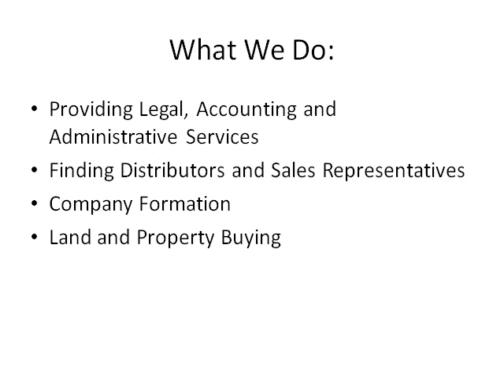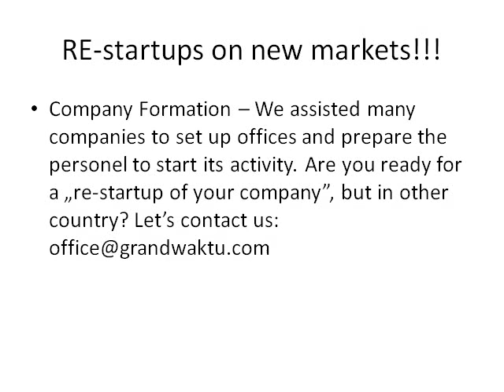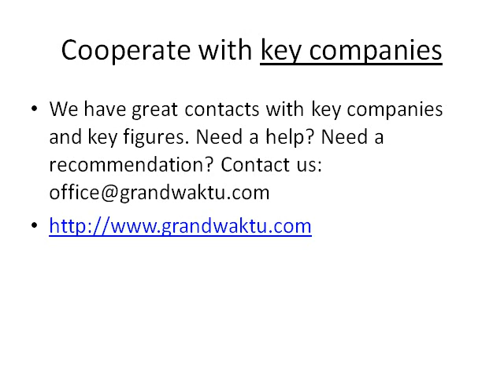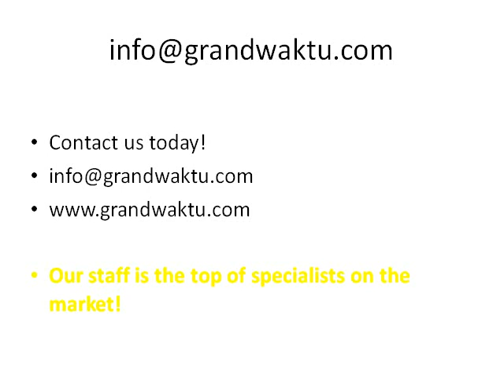Invest in Bangladesh Factory Opening Regulations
Labour cost
It may sound strange that Chinese firms are turning to Bangladesh to make clothes, not least because China is the global leader in clothing manufacturing and exports.

Start Quote

In Bangladesh the average monthly salary for garments workers is only around $70 to $100. If I produce here, price is much more competitive"

Rosa Dada
Four Seasons Fashion Limited
But the shift is happening for very obvious reasons.

Rosa Dada of Four Seasons Fashion Limited, a Chinese garments manufacturer, says factories in China are not competitive anymore because of increasing wages of labourers and a sharp hike in overall production costs.

Ms Dada has been running a garments factory in the Chinese port city of Ningbo for nearly two decades.

"In my factory in China, the salary of workers has been increasing steadily over the last few years," she told me during her recent visit to Bangladesh to look for opportunities here.

"It has reached around $400 to $500 (£250 - £315) a month per worker. If I continue to produce there, our business will disappear.

She has already opened an office in Dhaka and is not only looking to order clothes for her own firm but is also involved in getting other Chinese online retailers to source from Bangladesh.

Chinese manufacturers say if they source clothes from Bangladesh, prices can come down by 10% to 15% depending on the category.